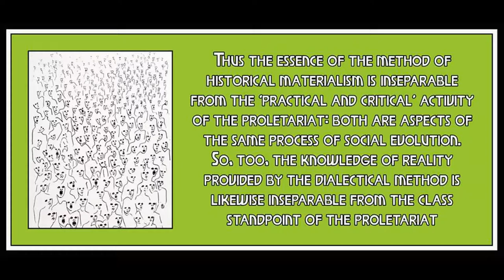"What is Orthodox Marxism?" from History & Class Consciousness by Georg Lukacs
Art is by Naji Chalhoub.